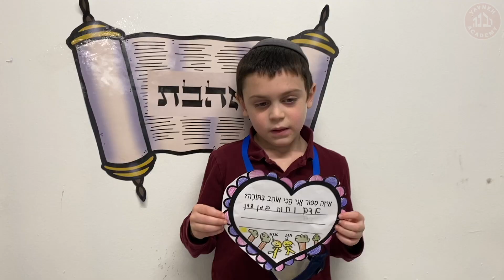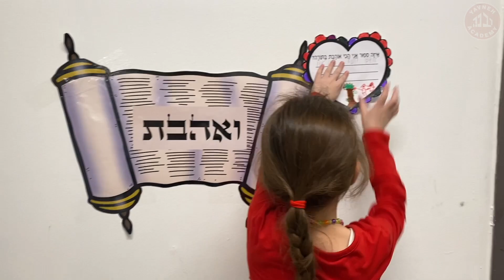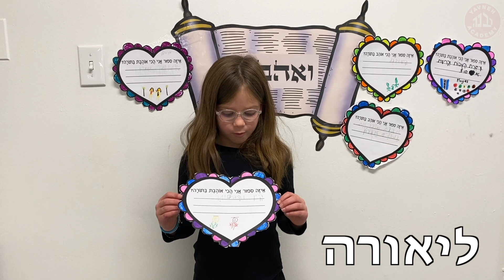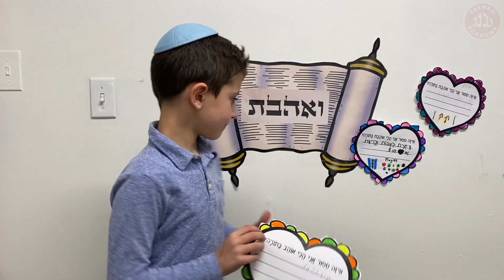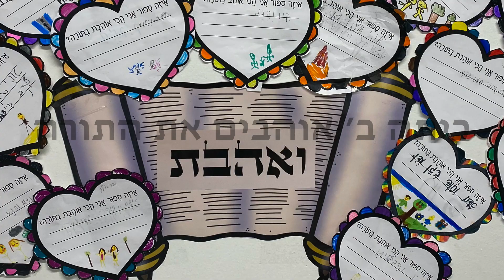Yavneh Academy 2E Chumash Play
2E Chumash Play
Premiering Monday, December 28th at 7:00pm

                                                                                                                                                                                                  Produced By: Adam Bromberg Adam Bromberg Productions